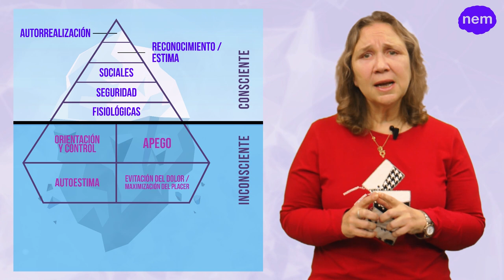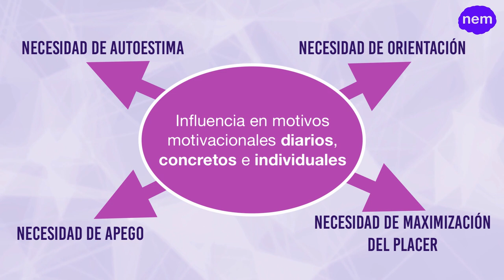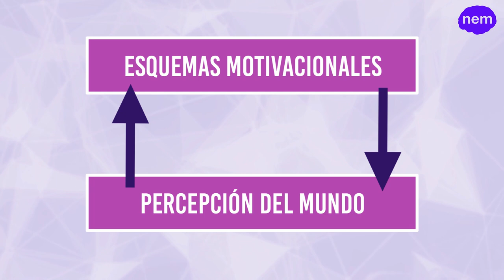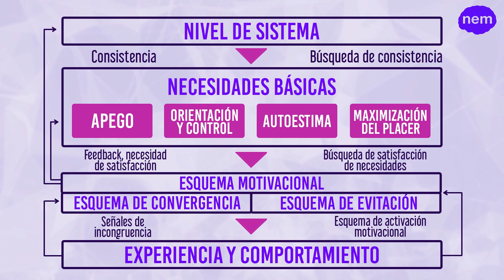URJCx-MOOC NEUROCIENCIA PYME. Aproximación al Neuroliderazgo: teoría de Klaus Grawe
URJCx-MOOC Neurociencia Empresarial: Siete Claves para la PYME - URJCx-MOOC NEUROCIENCIA PYME. Aproximación al Neuroliderazgo: teoría de Klaus Grawe
Módulo 7: Neuroliderazgo
Liderazgo propuesto por Klaus Grawe o teoría de las necesidades básicas del ser humano y los esquemas motivacionales.